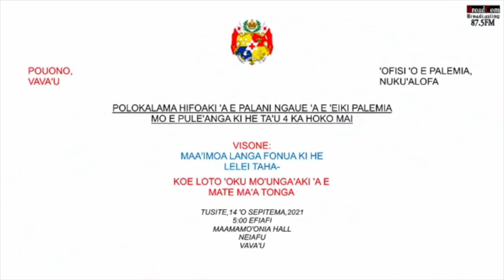PM Office: Pouono Vava'u: Langa Fonua ki he Lelei Taha: Koe Loto 'Oku Mounga'aki 'ae Mate Ma'a Tonga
Pouono Vava'u Lahi, 'Ofisi 'o e Palemia Nuku'alofa. Polokalama Hifoaki 'a e Palani Ngaue 'a e 'Eiki Palemia mo e Pule'anga ki he Ta'u 4 ka moko mai.
Visione: Langa Fonua ki he Lelei Taha - Koe Loto 'oku Mounga'aki 'ae Mate Ma'a Tonga.
Maa'imoa Maama Mo'onia Hall, Neiafu, Vava’u Lahi, Kingdom of Tonga.
Tusite 14 'o Sepitema, 2021.